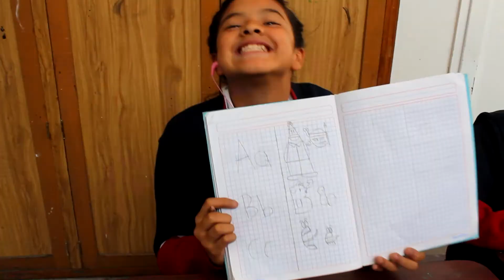OCTUBRE 2019 EN EL ICG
Durante el mes de las misiones en el Instituto Salesiano Carlos Gómez se realizaron distintas actividades como el rosario misionero, la fiesta de la solidaridad, la semana de la ciencia y la teconología, el campamento de secundaria y  viajes culturales. Esperamos Noviembre con entusiasmo. ¡Soy Salesiano!

Title: Everywhere by Declan DP